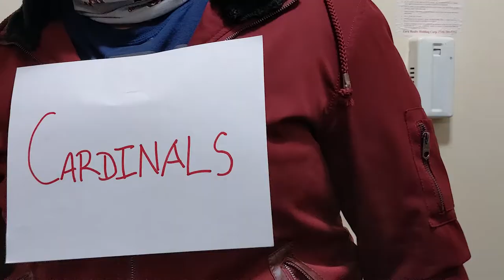How the Cardinals rolled up on the Giants